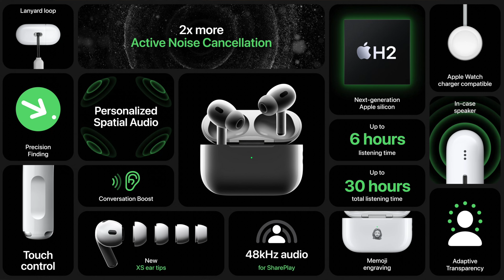196:AirPodsProにロスレス情報発見アップルイベントiPhone14ProMax、AppleWatchUltra、、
爆進するデジタル社会、日々の中でキャッチしたことを、デジタルアシストのJ Suzukiが気になった情報を中心にお伝えする4KVLOGです。特にアップルの情報や最新技術トレンドに対して、いい音でしかもシネマティックに動画を撮る方法を模索してます。

今回の機材
iPhone14/14ProMax
Apple Watch ultra
AirPodsPro2

関連動画
ZEN-DACにOyaideの USBケーブルを接続してみた。音はどうなるのか、、[第142回/4K]
ZEN-DACが新電源iPowerで大変化！Appleロスレスもバージョンアップ。[第138回/4K]
USBオーディオグレードでZEN-DACが生々しく、iPhoneも使えそう！[4K第136回]
アップルロスレス本日から！JBLもポチった、WWDCトピックもシェア[4K122回]
124アップルロスレスはじまった！DACポタアンの設定はどうする？空間オーディオは？
119アップル20年ぶりの改革、ロスレス配信でDACポタアンが大活躍の予感使い方
Apple Silicon Mac(M1 Mac)が届いた！早速旧 同系列MacBook Pro 13インチ2018としっかり比較し、テストレポートを4K画質で届けます！

【主な機材】
カメラ１ Sony α7C○
カメラ２ Sony α7C○
カメラ LUMIX G8
レンズ Sony 20mm F1.8 G○
レンズ Tamron 28-200mm F2.8-5.6
レンズ Sony 28-60mm F4-5.6
マイク RODE LAVALIER GO
オーディオインターフェイスZOOM  U-24◯
デスクトップDAC iFi ZEN -DAC V2
モニタースピーカーJBL 104BT Y3◯
ワイヤレス RODE WIELESS GO
レコーダー ZOOM F1 Field Recorder○
UTEAIT PT-24B Video Light○
VILTROX L116T Video Light○
 M1 Mac BookPro 13 16GB○
編集 Final Cut Pro 10.5.2○